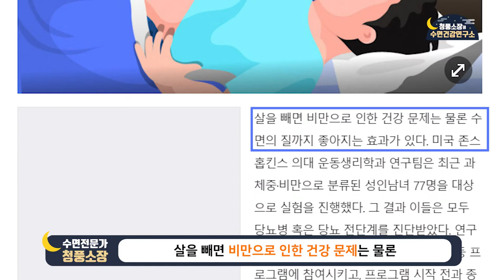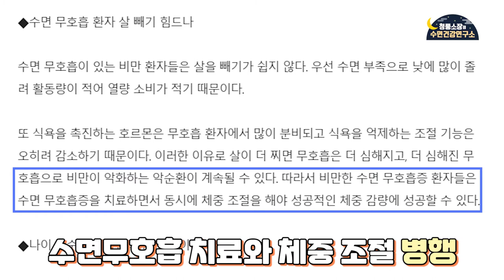코골이, 무호흡증 환자가 다이어트에 실패하는 이유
원래 다이어트가 힘든 건데, 코골이 무호흡증이 있으면 더욱 난이도가 올라갑니다 ㅠ.ㅠ

흔히 '살찌면 코골이 한다' 라는 말로 인해서 다이어트 먼저 시도하시는 분들이 많으신데 코골이, 무호흡 개선과 다이어트를 병행하는 성공적인 다이어트 방법입니다!

[뉴스출처]
비만이 코골이 수면 무호흡증 부른다 (영남일보 강승규 기자)